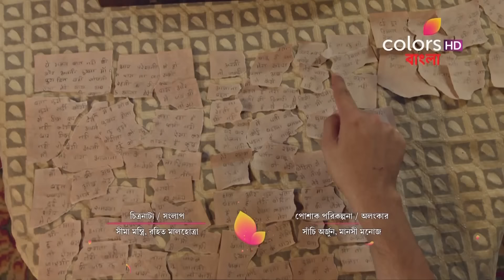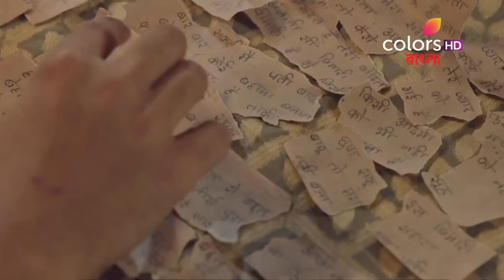Barrister Baboo | ব্যারিস্টার বাবু | Episode 213 | 19 May 2021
Anirudhha, realizing Bondita's condition, explains everything to her. Bondita finally realizes and accepts she has not been cursed. Bondita confronts Sampurna.

In a bid to save an 8-year-old girl from becoming the victim of Sati, Anirudh marries a curious and tyrant girl Bondita. At a time when women's education was considered sinful, Anirudh educates Bondita and makes her the first 'Barrister Babu' of their region. Will their imperfect marriage turn into a successful relationship? Will Anirudh succeed in his mission to gain independence for the women in his country?